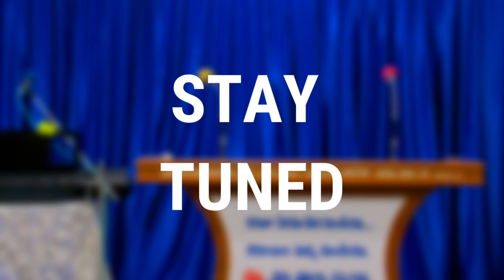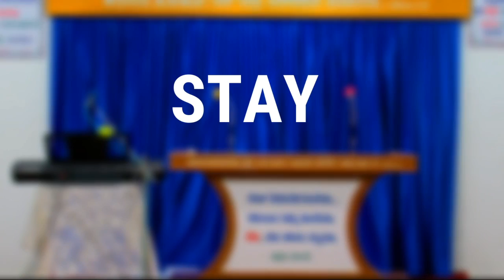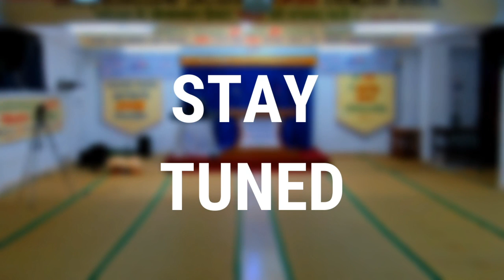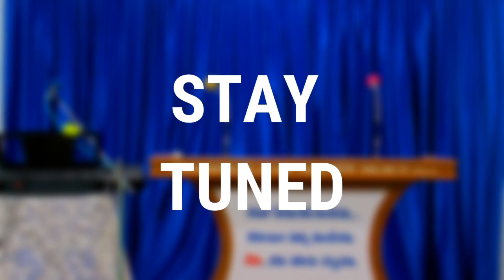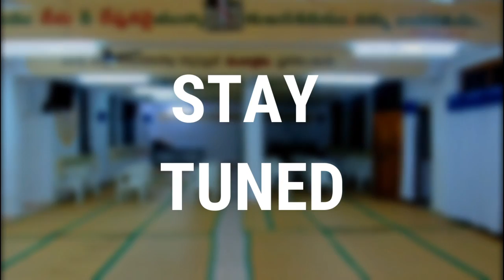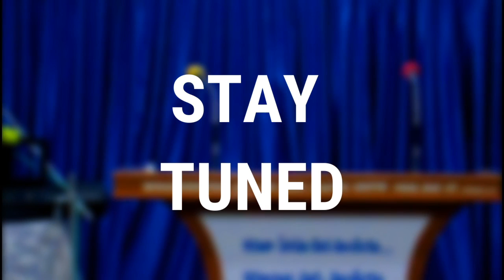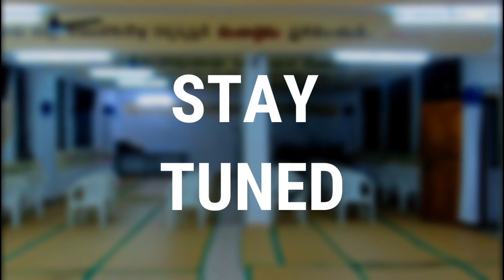Ringu of India's Forest - 4 || Sunday School || 28th Feb 2021 || Bethesda Prayer House | Bolarum Hyd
Sunday School Live Streaming
Lesson By Sis Padmaja
Bethesda Prayer House, Bolarum, Hyd.

Bro P Solomon Gs : 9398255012, 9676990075
Sis Phebe Solomon : 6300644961, 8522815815